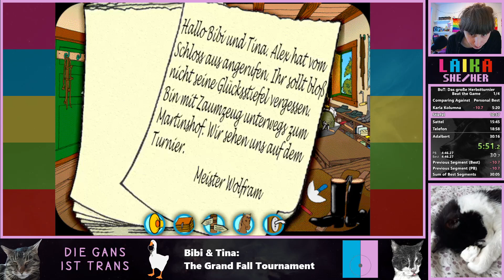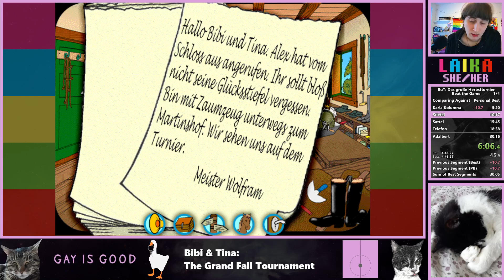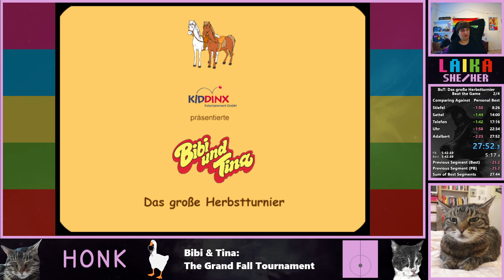Bibi und Tina: Das große Herbstturnier | Speedrun 27m 52s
Sub 28!